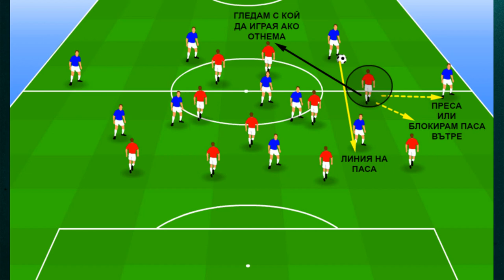MIDDLE BLOCK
The most practiced press option in today's football. A press where the team's position is concentrated in the middle third of the pitch. The activation takes place when the ball hits the block or the flank. The advantages are and is that the distance between the goalkeeper and the defensive line is smaller than the high press, the team is more compact and does not expend as much physical strength. The problem is letting the opponent launch their gradual attacks unopposed. To prevent this from happening, many teams use a transformation to a high press on a "negative" back pass.